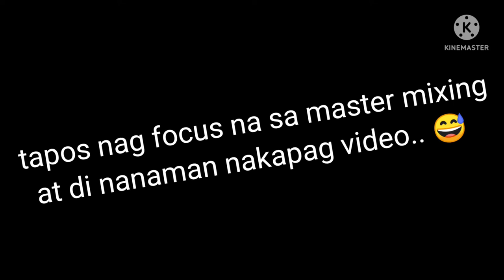Dirty Cotton Candy - DCC VLOG 28 (SKU mastering day + rehearsal)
Dirtycottoncandy